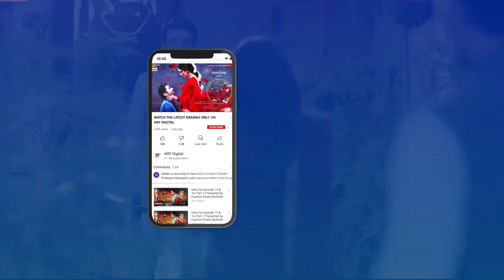Woh Rishta Lene Ain The Ya Ehsaan Karne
Cast:
Shahood Alvi
Salma Hassan
Angeline Malik
Noor-ul-Hassan
Shaheen Khan
Malaikah
Ambar Khan
Sabeena Syed
Ayesha Mirza
Washma Fatima
Timing :